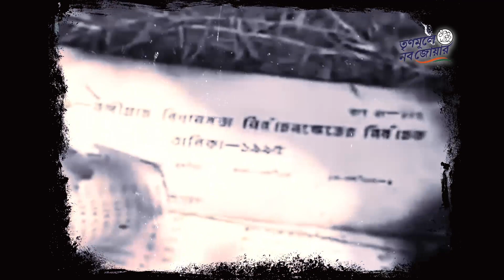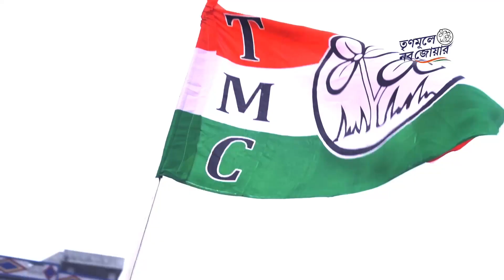Shahid Dibas | Trinamool Congress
১৯৯৩ সালের ২১ জুলাই ১৩ জন নিরীহের রক্তে সিক্ত হয়েছিল কলকাতার রাজপথ! প্রত্যেক নাগরিকের সচিত্র ভোটার কার্ডের দাবিতে আন্দোলনে নেমে পুলিশের গুলিতে শহিদ হয়েছিলেন তাঁরা। আজ তাঁদের শ্রদ্ধার্ঘ্য জানাতে সেই শহরের পথেই বাঁধ ভাঙল মানুষের ভিড়!

TRINAMOOLE NABO JOWAR CAMPAIGN AIMS TO :

1. Strengthen the party’s resolve to remain connected with the masses through a Pan-State Yatra by AITC National General Secretary, Shri Abhishek Banerjee, traversing through every district of Bengal.

2. Pioneer the process of PRI candidate selection at the grassroots by providing people with a platform to voice their opinion through a State-wide referendum.